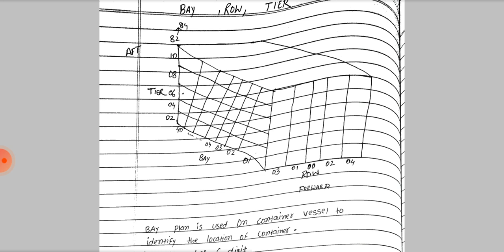Bay plan of container, Bay Row Tier, cargo work, mmd exan